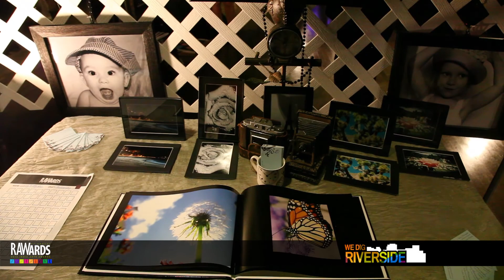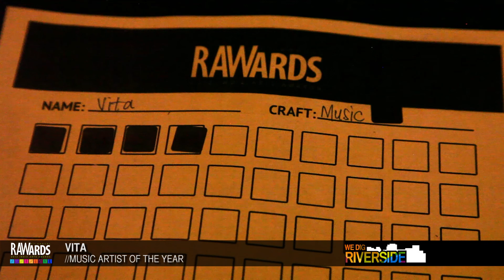VITA at RAW:Riverside RAWards 11/15/2012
RAW:Riverside "RAWards Semi-Finals"